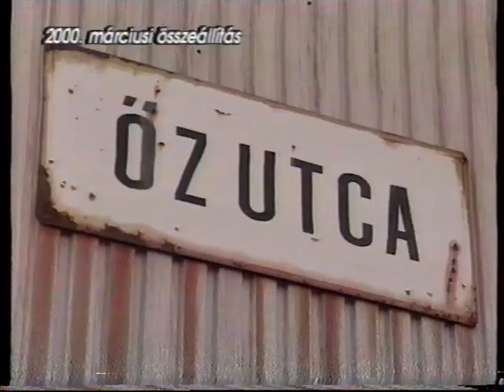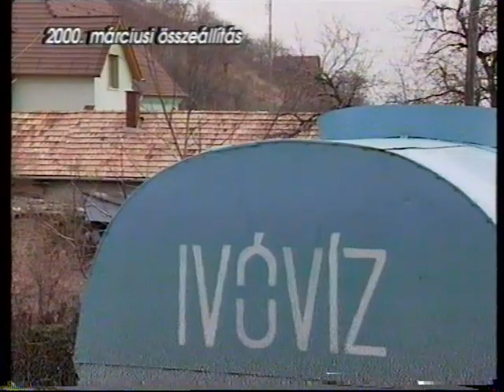Képviselői fogadóóra - Hanghiba (2001.04.10.) Pécs TV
Képviselői fogadóóra
Stúdióbeszélgetés Nagy Csabával, a 11. sz. választókerület képviselőjével (FIDESZ-MPP) és Füredi Péterrel, a 12. sz. választókerület képviselőjével (MDF)
- Történt-e változás képviselői munkájukban? (01:09)
- Összeállítás a 11. sz. választókerületről (2000.március) (03:08)
- Mi változott az eltelt időszakban? (05:26)
- Összeállítás a 12. sz. választókerületről (2000.március) (16:40)
- Milyen változások történtek a kerületben? (18:51)
- Az MDF önállóan indul-e a választáson, és ha igen, mivel kívánják megnyerni a választók bizalmát? (29:45)
- A választási kampányra a FIDESZ elkezdte-e a készülődést? (31:53)
- A 12 sz. körzetben, milyen fejlesztések várhatók? (36:33)
- A Pénzügyi és a Költségvetési Bizottság közötti különbség elmagyarázása (39:27)